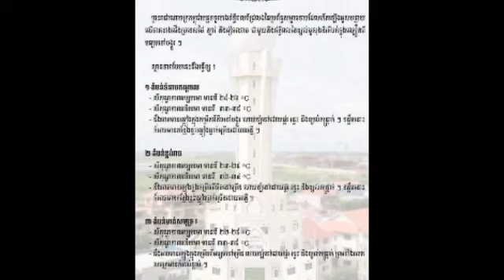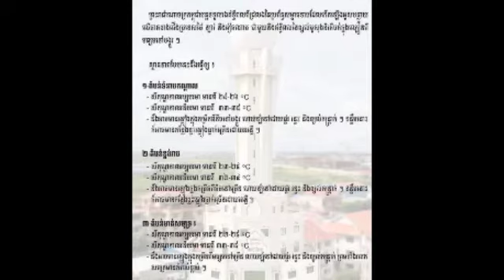សូមប្រយ័ត្ន!! កម្ពុជា អាចនឹងមានភ្លៀងធ្លាក់ពីតិចទៅច្រើន លាយឡំផ្គររន្ទះ និងខ្យល់កន្ត្រាក់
សូមប្រយ័ត្ន!! កម្ពុជា អាចនឹងមានភ្លៀងធ្លាក់ពីតិចទៅច្រើន លាយឡំផ្គររន្ទះ និងខ្យល់កន្ត្រាក់ Be careful !!  Cambodia is likely to receive more or less rain mixed with thunder, lightning and gusts of wind.